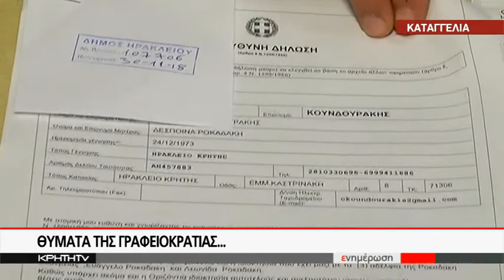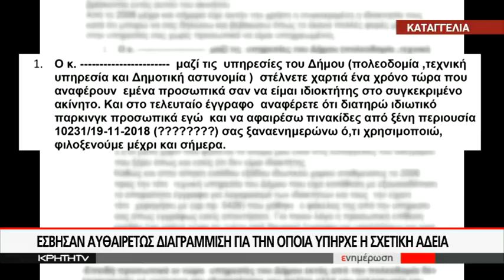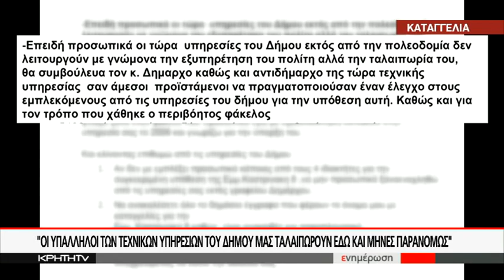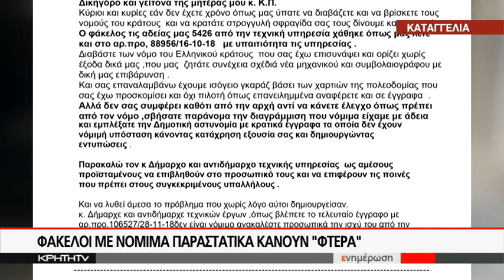ΘΥΜΑΤΑ ΤΗΣ ΓΡΑΦΕΙΟΚΡΑΤΕΙΑΣ...